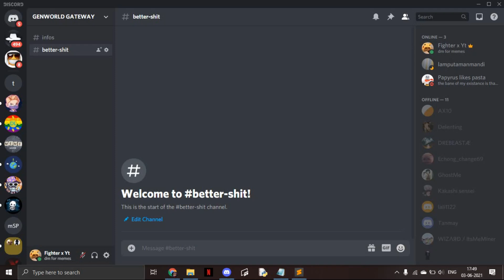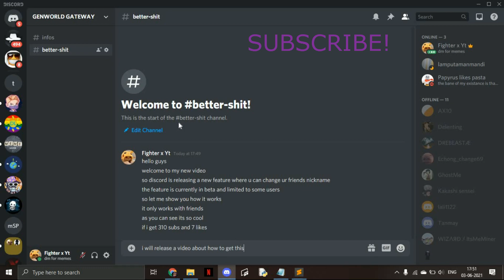discord new upcoming feature 2021 change friend nickname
So discord is releasing a new feature where you can change your friends nickname directly which will only be saved for your discord account its a really good feature

discord features
friend nicknames
discord experiments
discord upcoming features 2021
how to change friend name
how to change friend name discord
how to change your friends name on discord
change friend nickname discord
discord upcoming easter eggs
discord about me feature